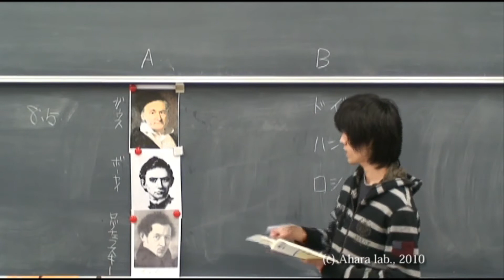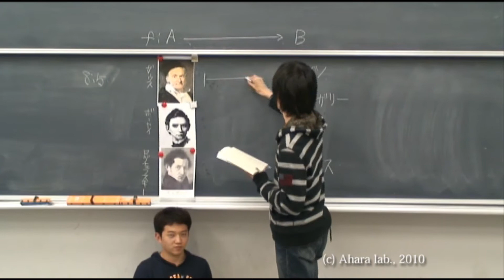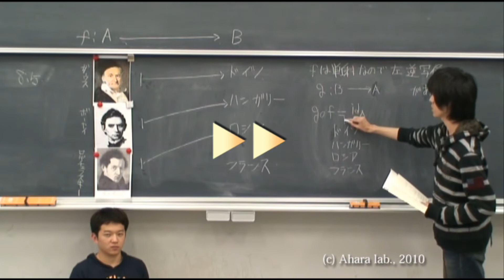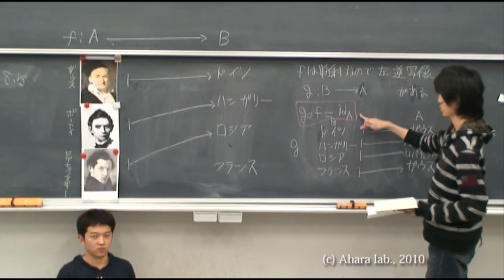「考える線形代数」8章5番